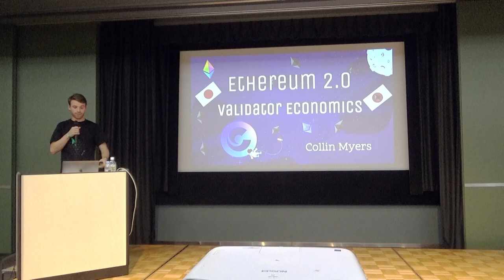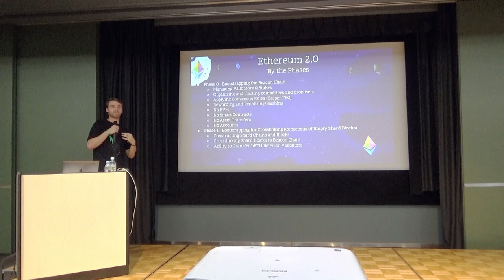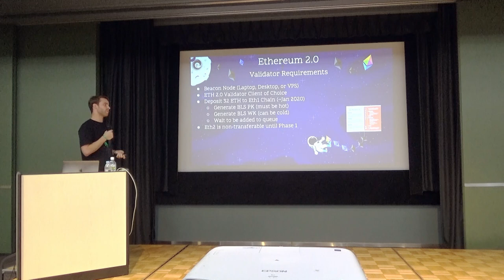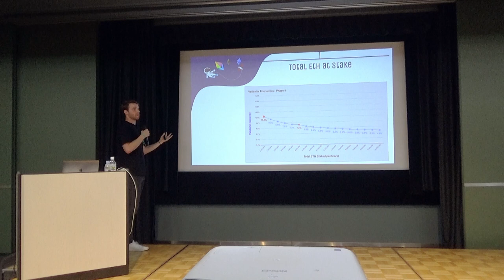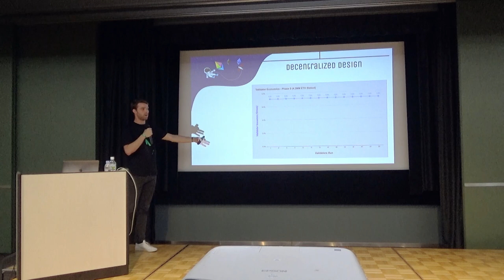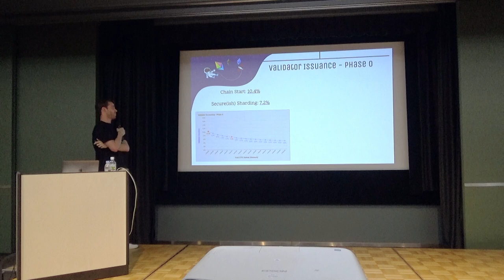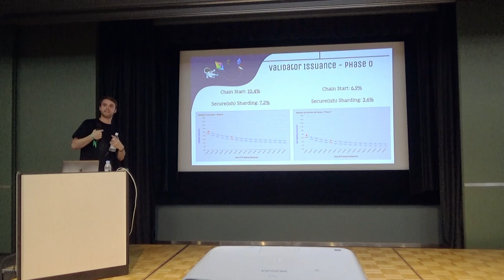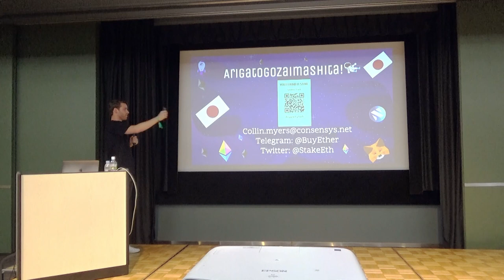Economics of Ethereum 2.0 by Collin Myers (Devcon5)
This will be a presentation reviewing the Ethereum 2.0 Economics for an average validator. The talk will highlight the validator economics based on the current spec that can be expected for Phase 0 and Ethereum 2.0 at a mature state. The presentation will result in a call for community feedback on the proposed economics, which will be done through a public facing Ethereum 2.0 calculator built by the EF and ConsenSys.

Speaker(s): Collin Myers
Skill level: Beginner
Track: Economics